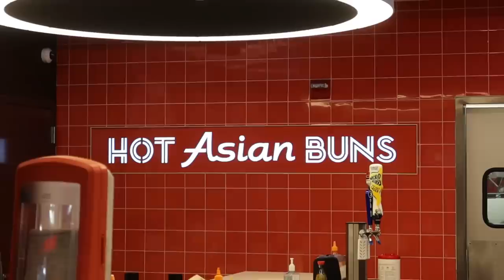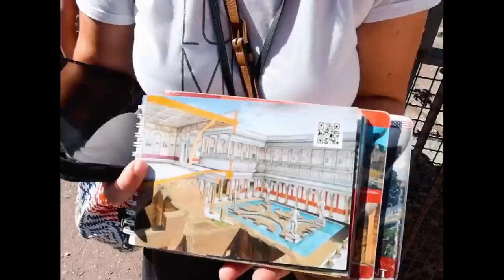rome travel vlog ep. 008 | when in rome...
hello :)  i hope u enjoy following along on this trip to rome, italy as much as i did. come w me to enjoy the amazing cuisine, shop around, take a painting class, and more!